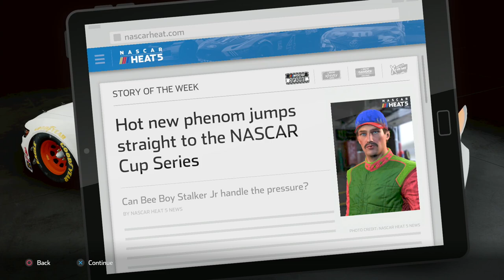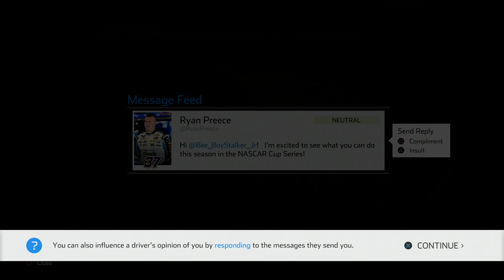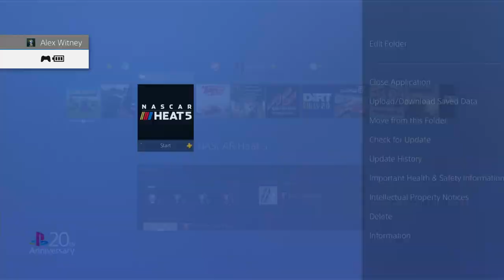NASCAR Heat 5 | PS4 | Gameplay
"NASCAR Heat 5 is a racing video game simulating the 2020 NASCAR season. It was developed by 704Games and was published by Motorsport Games on July 10, 2020, for PlayStation 4, Xbox One and Microsoft Windows via Steam. Chase Elliott is the cover athlete for the standard edition, and Tony Stewart is the cover athlete for the Gold Edition."